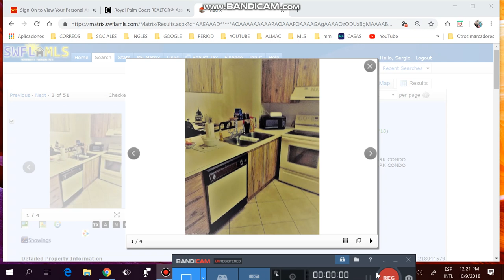APTOS DE 2/2 MENOS DE $90K,ADMINS MENOS DE $300,FINANCIADOS ,SERGIO